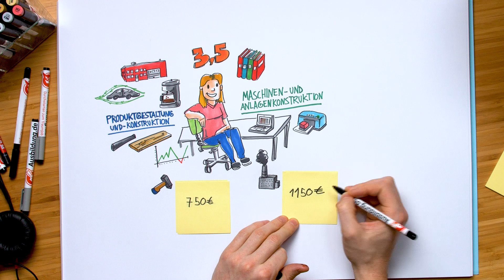Technischer Produktdesigner: Wie aus kreativen Ideen neue Looks werden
Alles rund um die Ausbildung zum technischen Produktdesigner findest du in diesem Video!
Du willst dich direkt bewerben? Hier entlang

00:00 – Ausbildung zum technischen Produktdesigner
00:23 – Aufgaben eines technischen Produktdesigners
01:16 – Ablauf der dualen Ausbildung
02:27 – Ausbildungsgehalt eines technischen Produktdesigners
02:52 – Voraussetzungen für die Ausbildung

Was macht man als technischer Produktdesigner?
Als technischer Produktdesigner sorgst du dafür, dass technische Geräte wie Laptops und Kaffeemaschinen ein ansprechendes Design bekommen. Bevor es ans Designen geht, klärst du zunächst ab, welche Anforderungen an das Produkt gestellt werden, welche Materialien du verbauen möchtest, welche Prozesse dafür nötig sind und wie hoch der Preis sein soll. In der Regel konstruierst du danach zunächst einen Prototypen vom gewünschten Produkt, der später im besten Fall in Serie geht. Beim Designen kommt neben Papier und Stift auch moderne Software zum Einsatz, mit der du 3-D-Modelle konstruierst.

Was muss ich für ein Typ sein, um die Ausbildung zu beginnen?
In diesem Job sind vor allem diese zwei Merkmale gefragt: Kreativität und künstlerisches Talent. Als technischer Produktdesigner entwickelst du immer wieder neue Ideen für coole Looks. Dabei ist vieles natürlich Geschmackssache – du hast jedoch für jeden Geschmack das richtige Design auf Lager. Du hast die Ideen aber nicht nur im Kopf, sondern bist auch in er Lage, diese grafisch darzustellen und umzusetzen. Auch mit Technik solltest du dich natürlich auskennen. Du arbeitest während deiner Arbeit mit technischer Software und entwickelst Designs für technische Produkte – ein technisches Verständnis ist daher zwingend erforderlich.

Wo arbeitet man als technischer Produktdesigner?
Technische Produktdesigner haben, was ihren Einsatzort angeht, eine große Auswahl. Sie arbeiten bei Herstellern im Fahrzeugbau, in Unternehmen der Verpackungsindustrie oder in Entwicklungs- und Konstruktionsabteilungen von Unternehmen der Konsumgüterindustrie. Auch im Luft- und Raumfahrzeugbau, bei Möbelproduzenten, in der Medizintechnik und in der Feinmechanik werden technische Produktdesigner eingesetzt.

Wie sind die Arbeitszeiten?
Als technischer Produktdesigner arbeitest du in der Regel werktags, also montags bis freitags oder samstags, in einer 35- bis 40-Stunden-Woche.

Wie läuft die Ausbildung ab?
Die Ausbildung zum technischen Produktdesigner ist dual aufgebaut und hat eine Dauer von dreieinhalb Jahren. Bei dualen Ausbildungen besuchen Azubis im Wechsel die Berufsschule und den Ausbildungsbetrieb. Bevor die Ausbildung anfängt, suchst du dir einen von zwei Schwerpunkten aus. In der Produktgestaltung und -konstruktion lernst du in der Berufsschule beispielsweise Montagetechniken und Werkstoffe kennen, die du bei deiner späteren Arbeit brauchen wirst. Im Schwerpunkt Maschinen- und Anlagenkonstruktion entwirfst du mit spezieller Software 3-D-Modelle für einzelne Bauteile und machst dich mit der Steuerungs- und Elektrotechnik vertraut. Ziel ist es immer, das erlernte Theoriewissen schließlich im Ausbildungsbetrieb praktisch umzusetzen.

Ausbildung.de GmbH
Geschäftsführung:
Felix von Zittwitz, Tim Schormann
Wittener Straße 87
D – 44789 Bochum